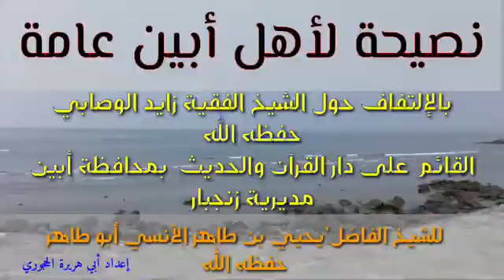نصيحة عامة لأهل أبين / للشيخ الفاضل يحيى بن طاهر الأنسي